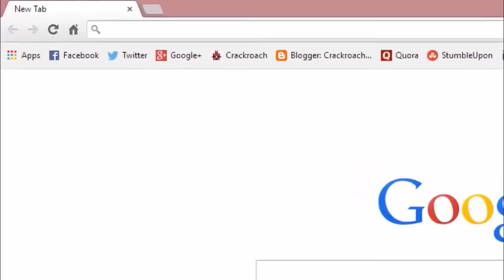ჯანეტ ქერდიყოშვილის ლას ვეგასური ვოიაჟი